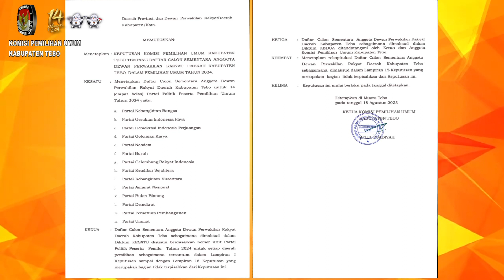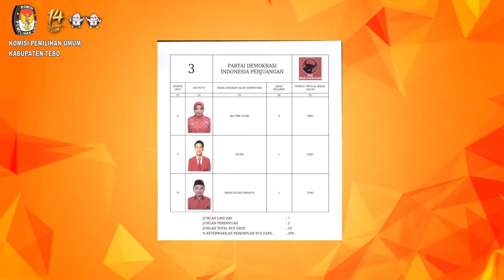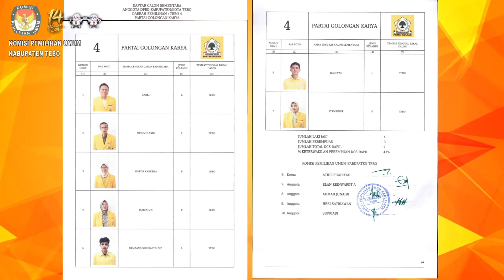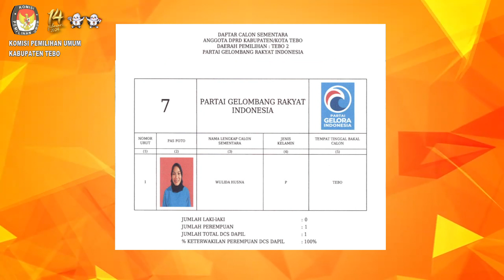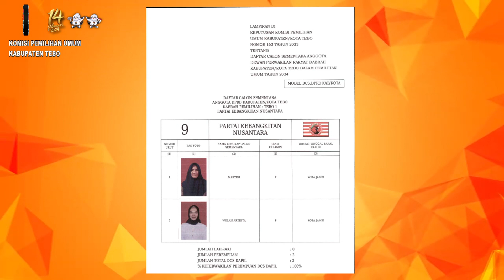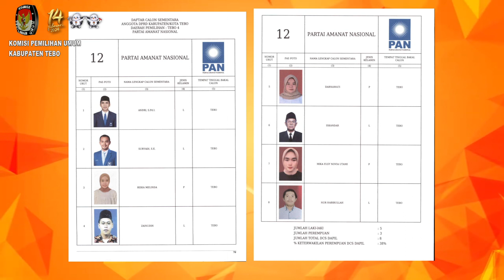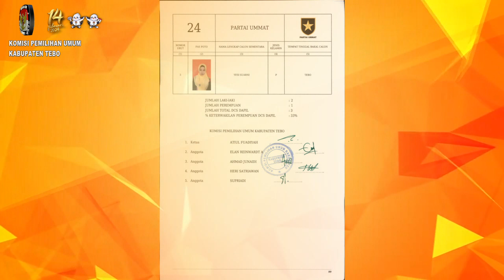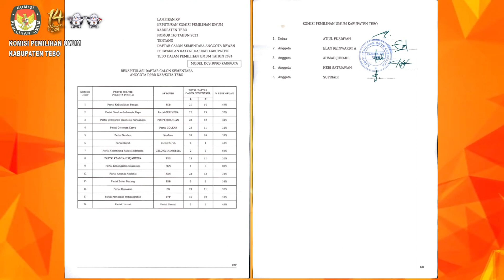IKLAN DCS KPU KABUPATEN TEBO